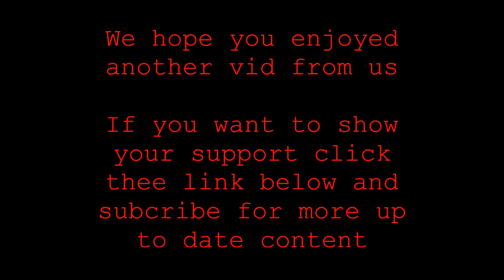Part 1 no weeping angles in statues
in this lastest vid we played at bluestreak airsoft and the game mode was the best game mode ever (i hate it) statues